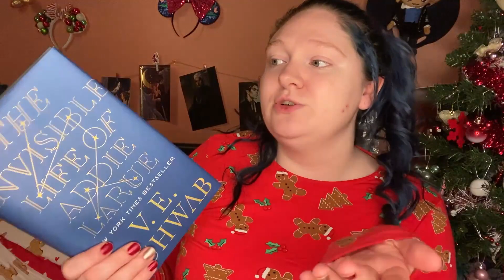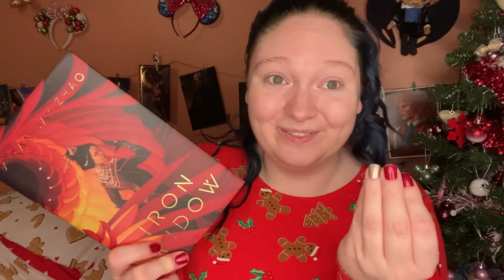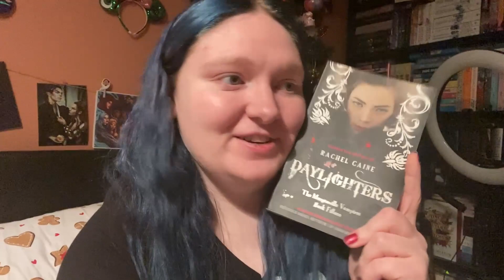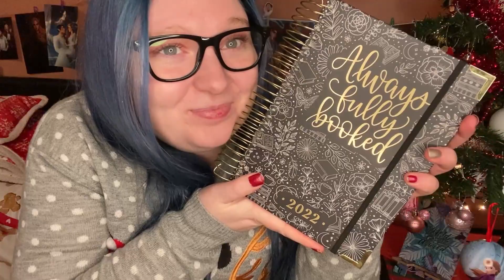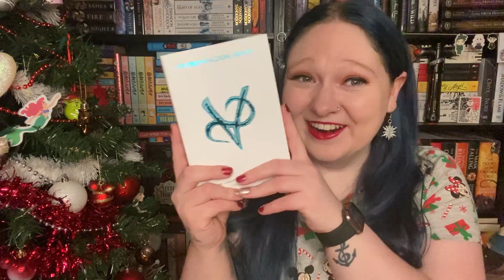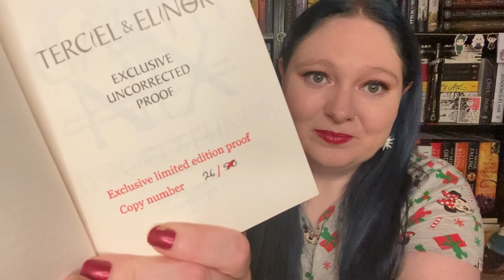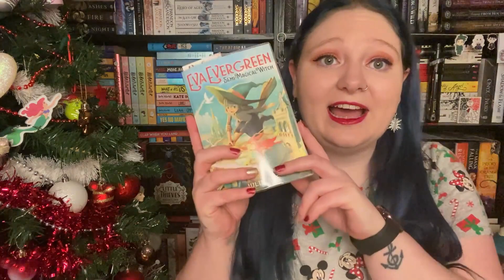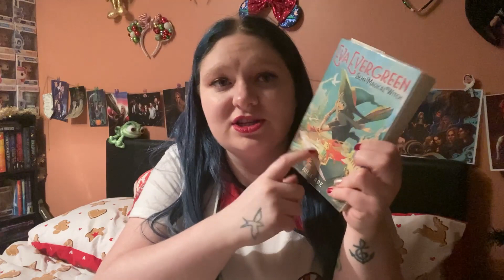VLOGMAS DAY 20 // Weekly Reading Vlog #85